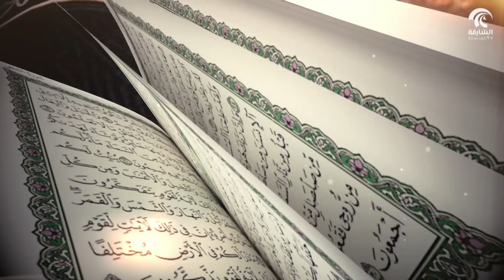برنامج فتاوى - 13-04-2018